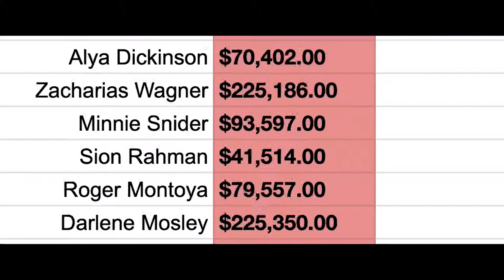COLLECTION Trailer (2021) Alex Pettyfer, Mike Vogel, Thriller Movie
My music was used in the official trailer for Collection, starring Alex Pettyfer and Mike Vogel.